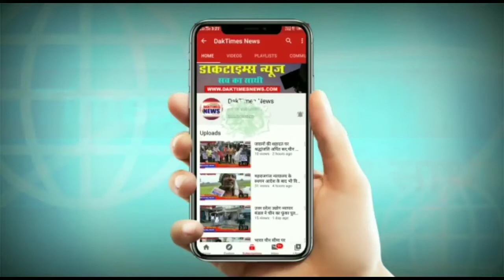सरसो के खेत मे मिला एक युवती का सर कटा शव।